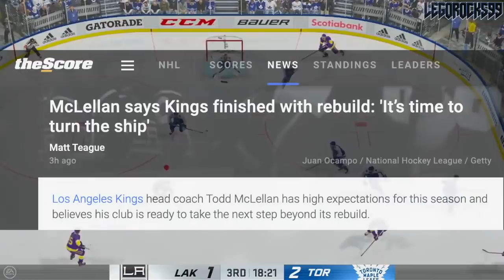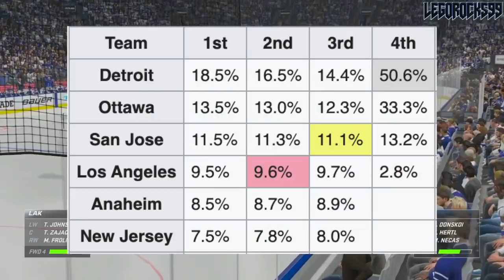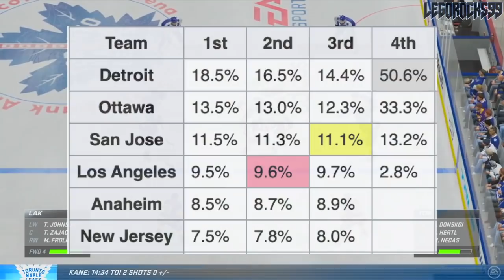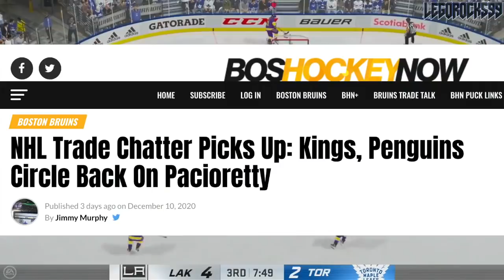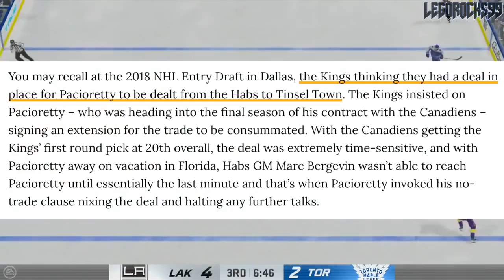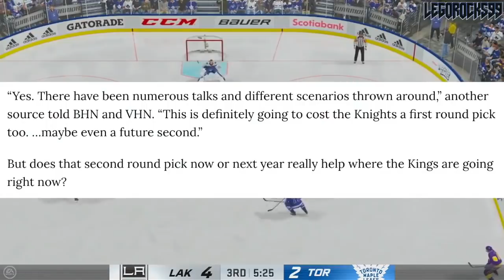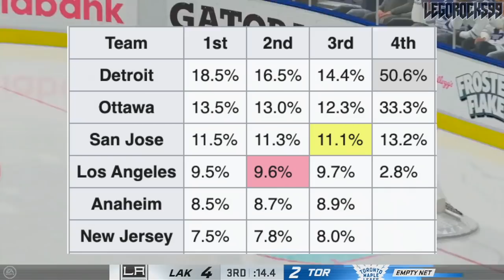LA Kings GM CONFIRMS They're DONE REBUILDING + HUGE Trade Rumours For Max Pacioretty—Vegas NHL News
We had some pretty good comments made by Los Angeles Kings Head Coach Todd McLellan, echoing sentiments made by GM Rob Blake on how the LA Kings are officially done rebuilding. This comes after the team acquired Quinton Byfield at the 2020 NHL Entry Draft, adding to an already-stacked prospect pool that includes the likes of Alex Turcotte, Gabe Vilardi, Arthur Kaliyev, Tyler Madden, and more.

Furthermore, we have some huge trade rumours that indicate that the Kings are pursuing Vegas Golden Knights forward and former Montreal Canadiens Captain Max Pacioretty.

The 2020 NHL Draft 1st Round went as follows:

1st) New York Rangers, Alexis Lafrenière
2nd) Los Angeles Kings, Quinton Byfield
3rd) Ottawa Senators (from San Jose Sharks), Tim Stützle
4th) Detroit Red Wings, Lucas Raymond
5th) Ottawa Senators, Jake Sanderson
6th) Anaheim Ducks, Jamie Drysdale
7th) New Jersey Devils, Alexander Holtz
8th) Buffalo Sabres, Jack Quinn
9th) Minnesota Wild, Marco Rossi
10th) Winnipeg Jets, Cole Perfetti
11th) Nashville Predators, Yaroslav Askarov
12th) Florida Panthers, Anton Lundell
13th) Carolina Hurricanes (from Toronto Maple Leafs), Seth Jarvis
14th) Edmonton Oilers, Dylan Holloway
15th) Toronto Maple Leafs (from Pittsburgh Penguins), Rodion Amirov
16th) Montreal Canadiens, Kaiden Guhle
17th) Chicago Blackhawks, Lukas Reichel
18th) New Jersey Devils (from Arizona Coyotes), Dawson Mercer
19th) New York Rangers (from Calgary Flames), Braden Schneider
20th) New Jersey Devils (from Vancouver Canucks), Shakir Mukhamadullin
21st) Columbus Blue Jackets, Yegor Chinakov
22nd) Washington Capitals (from Carolina Hurricanes via New York Rangers and Calgary Flames), Hendrix Lapierre
23rd) Philadelphia Flyers, Tyson Foerster
24th) Calgary Flames (from Washington Capitals), Connor Zary
25th) Colorado Avalanche, Justin Barron
26th) St. Louis Blues, Jake Neighbours
27th) Anaheim Ducks (from Boston Bruins), Jacob Perreault
28th) Ottawa Senators (from New York Islanders), Ridly Greig
29th) Vegas Golden Knights, Brendan Brisson
30th) Dallas Stars, Mavrik Bourque
31st) San Jose Sharks (from Tampa Bay Lightning), Ozzy Wiesblatt